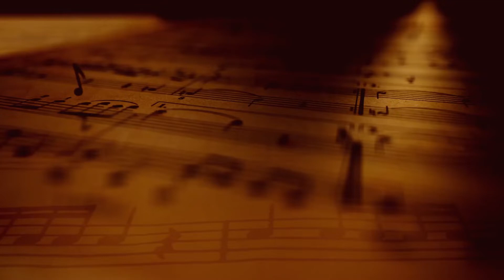CRISTO JÁ RESSUSCITOU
CRISTO JÁ RESSUSCITOU, ALELUIA
SOBRE A MORTE TRIUNFOU, ALELUIA
TUDO CONSUMADO ESTÁ... ALELUIA
SALVAÇÃO DE GRAÇA DÁ... ALELUIA

GRATOS HINOS ENTOAI, ALELUIA!
A JESUS, O GRANDE REI, ALELUIA!
POIS A MORTE QUIS BAIXAR, ALELUIA!
PECADORES PARA SALVAR, ALELUIA!

UMA VEZ NA CRUZ SOFREU, ALELUIA!
UMA VEZ POR NÓS MORREU, ALELUIA!
MAS AGORA VIVO ESTÁ, ALELUIA!
E PRA SEMPRE REINARÁ, ALELUIA!